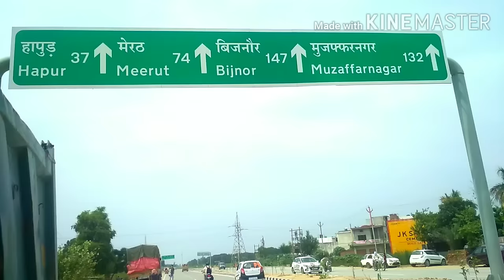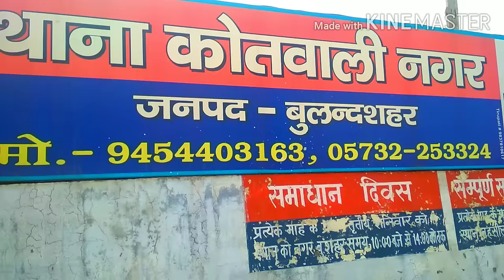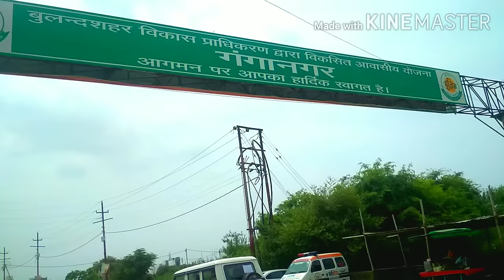Bulandshahr city documentry 2020 बुलन्दशहर सिटी 2020